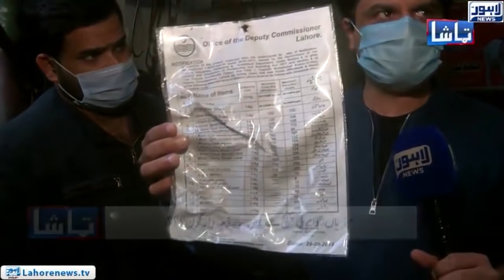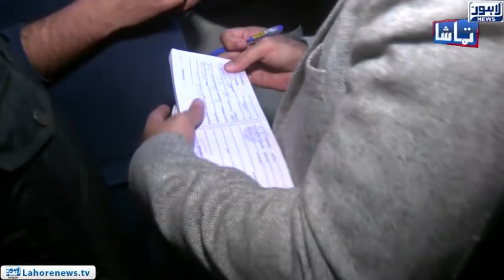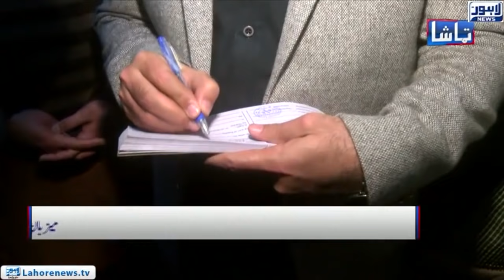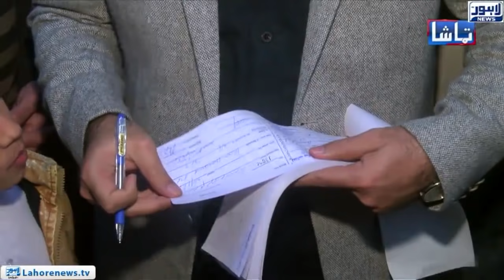Shopkeepers inflate prices, Cheaper items began to be sold at higher prices |Tamasha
Shopkeepers inflate prices, price control magistrates could not take action against big sellers